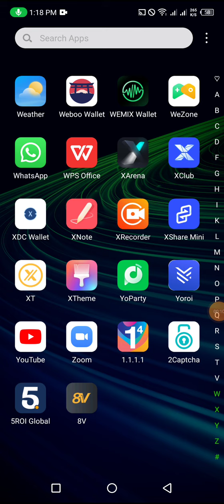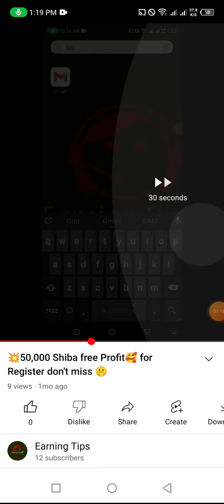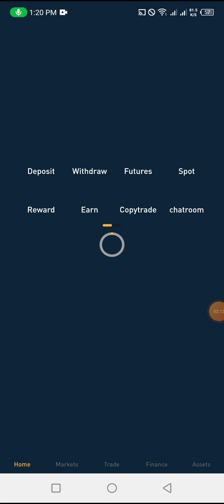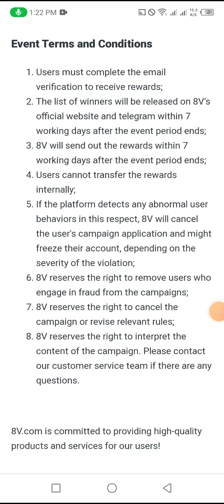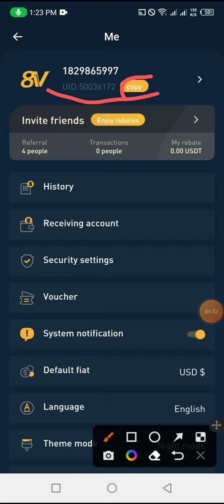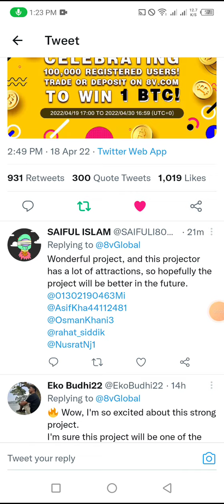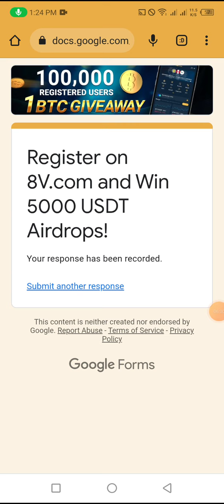একাউন্ট খুললে সিউর ১ $ পাবেন কেউ মিস করবেন না।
কিভাবে 8v.com একাউন্ট খুলতে হয়